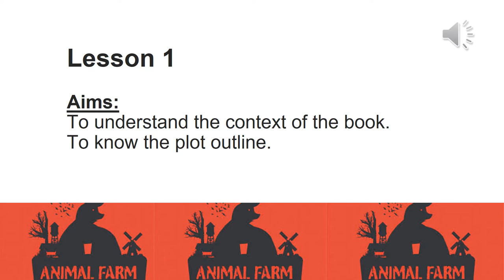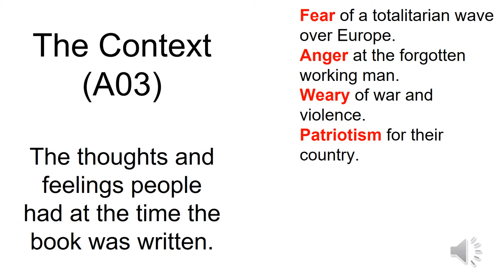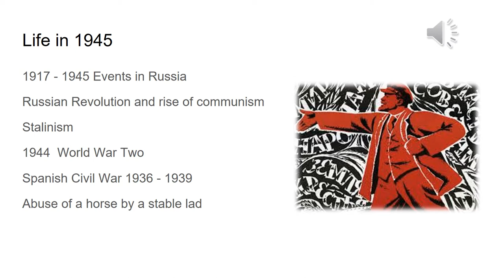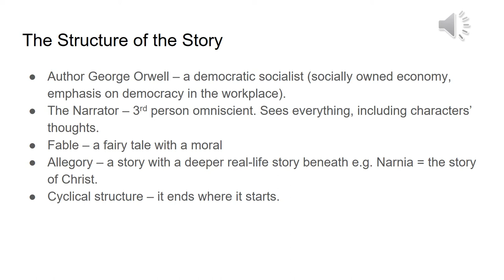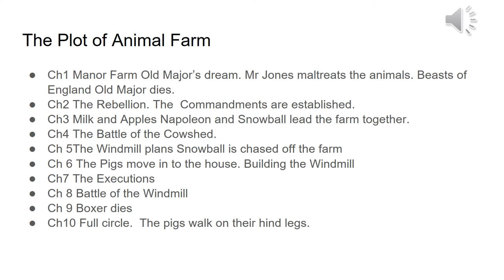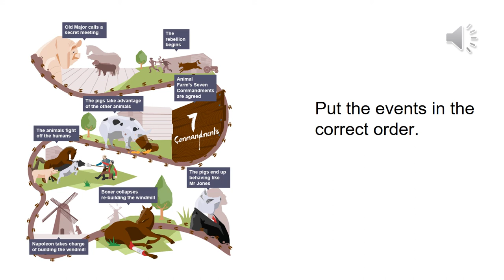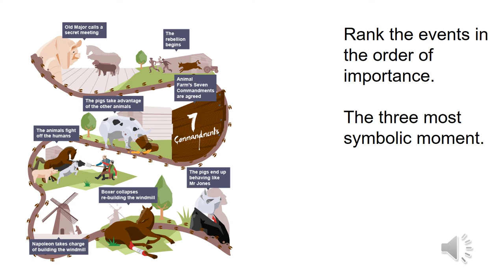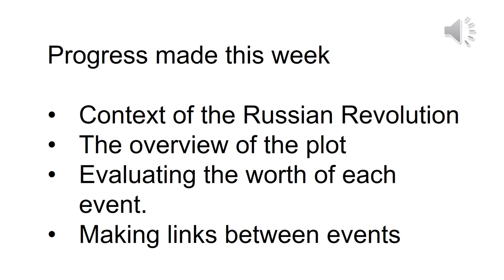GCSE Literature: Animal Farm - Context and Plot